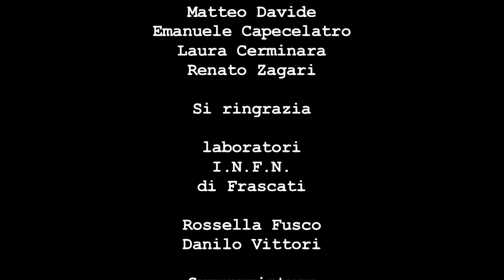MasterScienz e Notte Europea dei Ricercatori 2013 - Sesta Puntata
Il reality scientifico si consuma in laboratorio!

Dalla cucina al laboratorio il passo è breve: nel polo scientifico Frascati arrivano i terribili "master scienziati" per promuovere l'edizione 2013 della Notte Europea dei Ricercatori e invitare il pubblico a partecipare a un concorso video aperto tutti.

Il vincitore del miglior Webspot di 30" si aggiudica un iPad Mini.